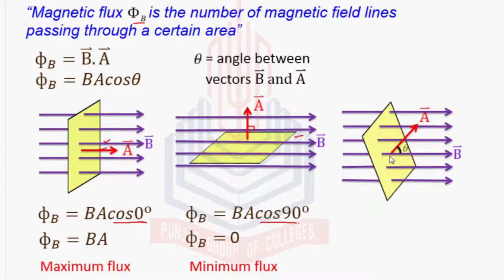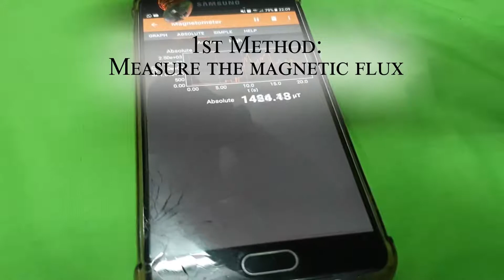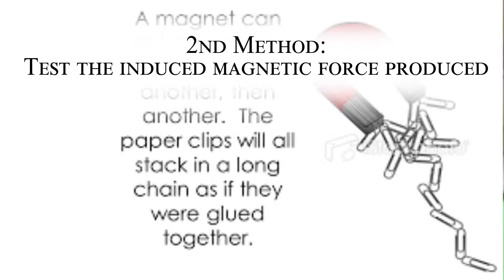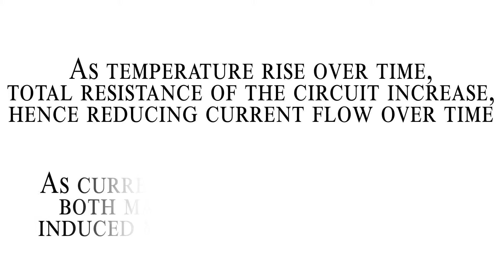Electromagnet Group Project - A162671, A162640, A164219, A165377, A163622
TEMPERATURE OF ELECTROMAGNET AND MAGNETIC FLUX DENSITY
1. MOHD FARHAN BIN MOHD ALI (A162671)
2. MUHAMMAD DANIAL BIN MOHAMAD KHIR (A162640)
3. MUHAMMAD NAUFAL ZULKARNAIN BIN SAIFUL  BAHRI (A163622)
4.     MUHAMMAD BAIHAQI BIN BADRON SAIDI (A165377)
5. MUHD HIJAZZ FARHAN BIN MAFUZAH (A164219